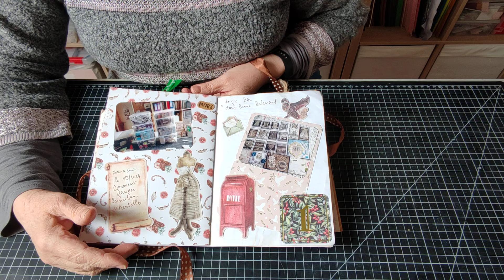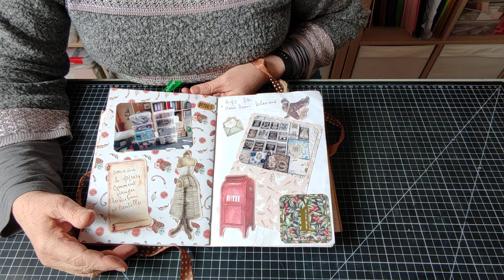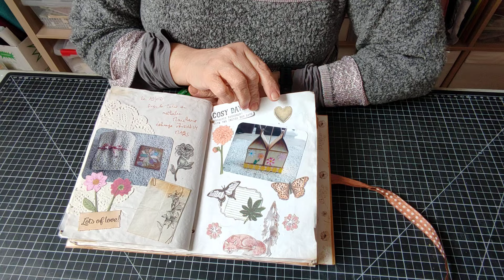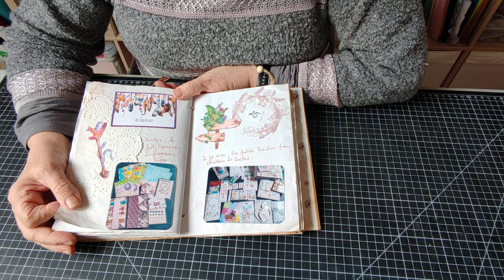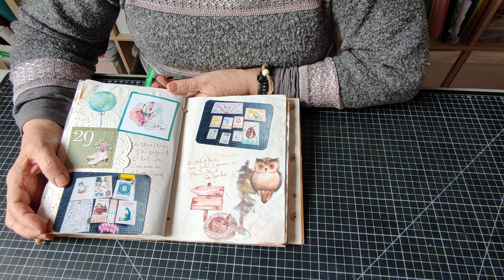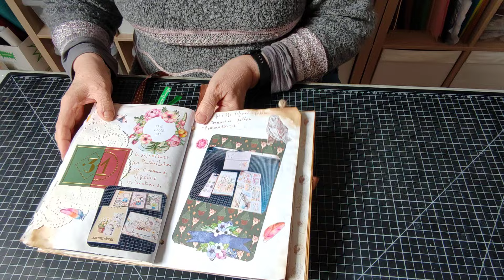Mars : Le Scrap, vous et moi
Je remercie la boutique Beebeecraft pour sa confiance et particulièrement Lisa qui m'a contactée à nouveau ; je vous mets le lien de la boutique
Si vous avez une chaîne avec un minimum de 100 abonnés vous pouvez prétendre à coopérer avec eux ; je vous mets les liens :
Beebeecraft Market Department